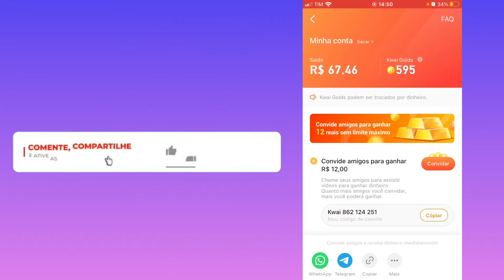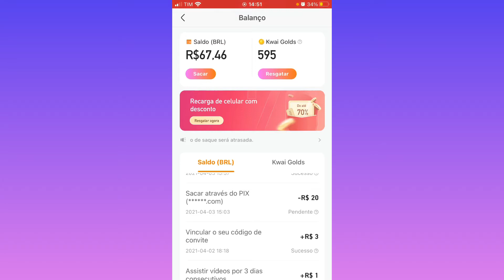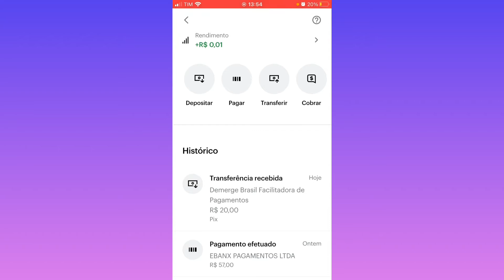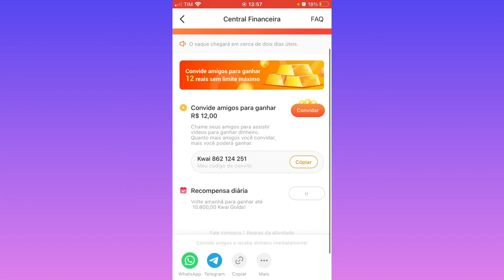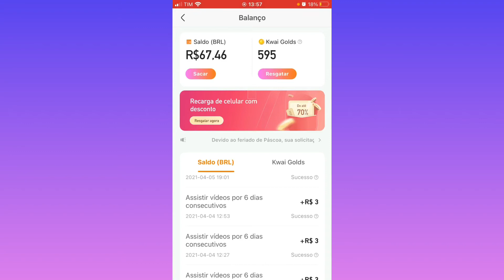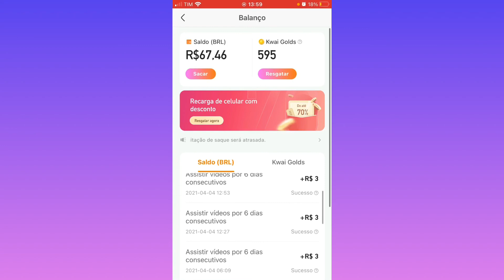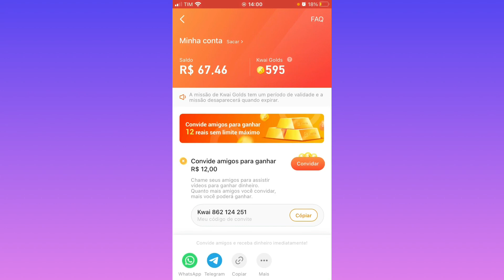KAWAI REALMENTE PAGA?É CONFIÁVEL?APLICATIVO PARA GANHAR DINHEIRO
Nesse vídeo trago a comprovação bancária na minha conta de que o kawai realmente paga e sim é confiável.

É para quem tem iPhone assim como eu e sabe que a funcionalidade de ficar correndo tempo para ganhar dinheiro assistindo vídeos no iPhone não funciona ainda mas eu dou uma dica pra você ganhar suas moedas tbm🥰

Baixe o Kawaii: Venha ganhar dinheiro que pode retirar imediatamente!

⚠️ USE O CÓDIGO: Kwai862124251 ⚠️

Oi pessoal!
O MyCashBack é uma nova forma de ganhar reembolso nas suas compras online e inclusive da shopee.:)
Use esse meu link para se cadastrar! Assim, você e eu ganhamos um bônus extra! Vem!

kwai iphone ganhar dinheiro,
codigo kwai iphone,
colocar codigo kwai iphone,
kwai para iphone,
kwai funciona no iphone,
Como ganhar dinheiro no Kwai iPhone
Como ganhar dinheiro no Kwai no iPhone
Como ganhar dinheiro no Kwai pelo iPhone
kwai golds iphone,
dinheiro kawaii iphone,
kwai ganhar dinheiro iphone,
kwai no iphone,
dinheiro no kwai iphone,
kwai pelo iphone,
kwai pega no iphone